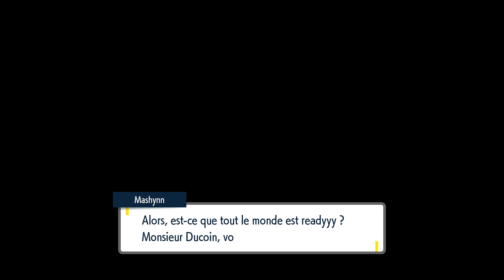POKEMON ECARLATE - @blueazur - MASHYNN & l'Arène de LEVALENDURA - Episode #10 - Let's Play - FR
POKEMON ECARLATE - @blueazur - Episode #10 - MASHYNN & l'Arène de LEVALENDURA - Let's Play - FR - dixième épisode d'une série de vidéos sur Pokémon Ecarlate !

Pokémon Écarlate et Pokémon Violet  sont deux jeux vidéo de rôle de la franchise Pokémon développés par Game Freak sous la direction de Junichi Masuda.

La région de Paldea est inspirée de la Péninsule Ibérique d’après les images du jeu, où l'on voit ce qui peut s'apparenter à une hacienda, d'autres bâtiments semblent reprendre l'architecture de la ville de Lisbonne ou encore un bâtiment ressemblant à la Sagrada Família de Barcelone.

L'histoire se déroule dans la région de Paldea, inspiré de l'Espagne. Le joueur incarne un élève de l'Académie Raisin ou Orange dont l'objectif est d'explorer la région et trouver son propre trésor. Le jeu propose trois intrigues différentes, dont la quête des champions d'arènes, que le joueur peut réaliser dans l'ordre souhaité...